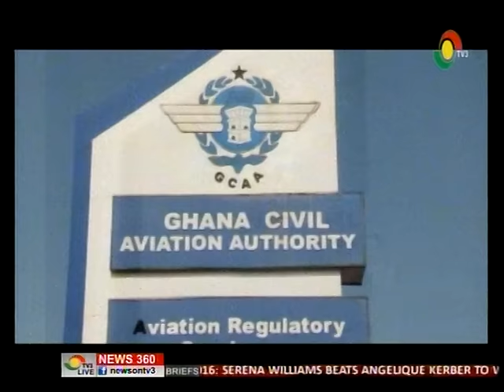GCAA strike suspends strike but .....